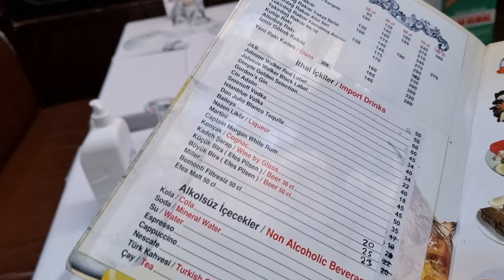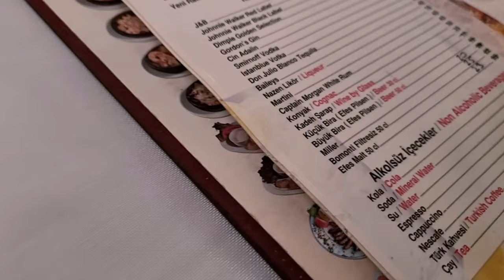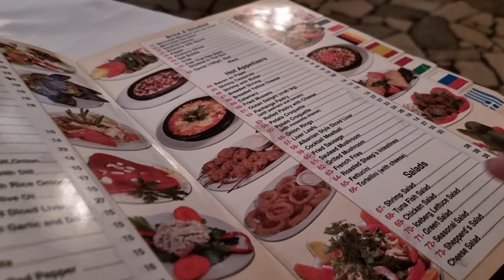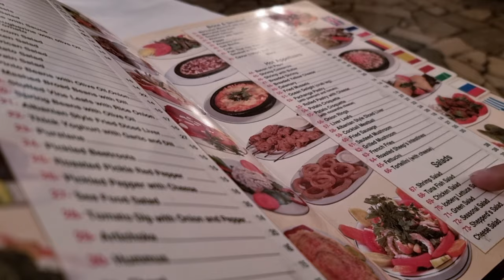Kazakh Girl Try Seafood for the First Time Ever in Her Life! 🇹🇷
Kazakhstan is locked in the middle of a vast Asian continent and far from the oceans. So it is very difficult to find seafood in this country. When we visited Turkey, we found lots of fresh fish, clams, prawns, lobsters, so we tried one.